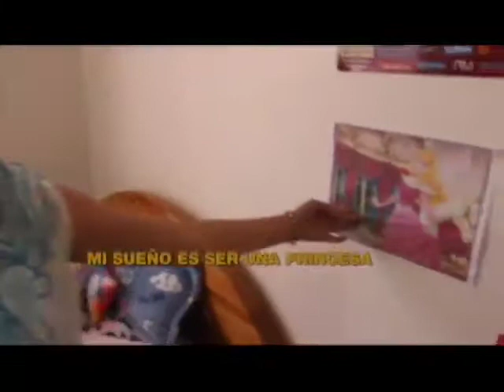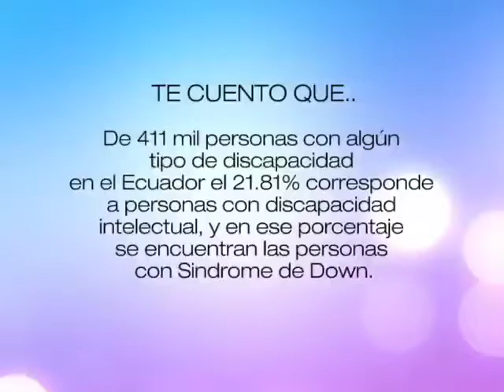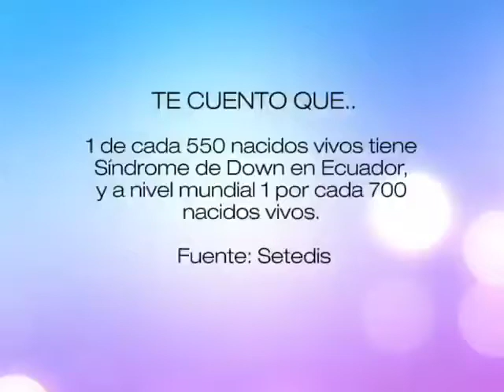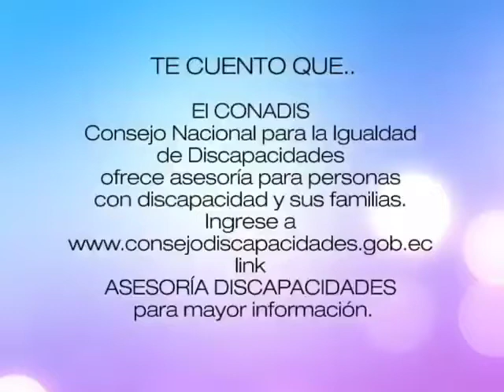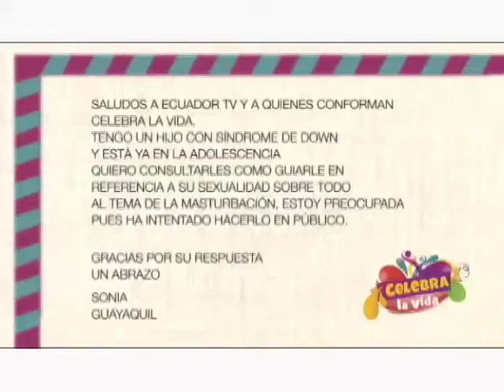Celebra la Vida: Con Israel Brito, artista ecuatoriano